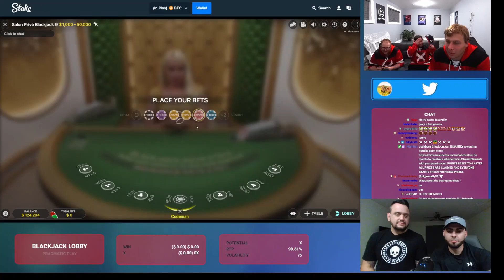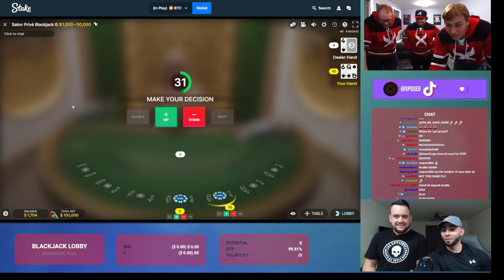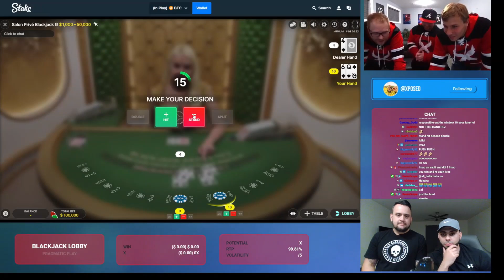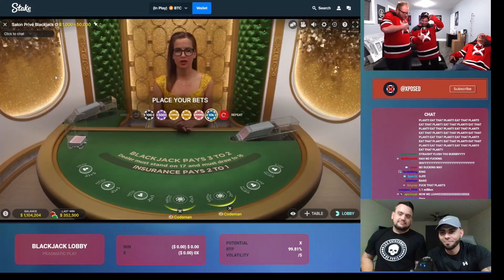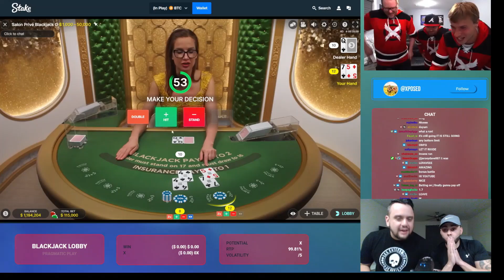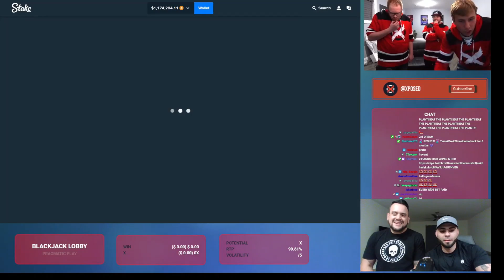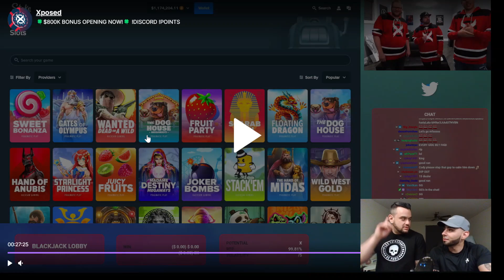The CRAZIEST BLACKJACK Session You'll Ever See! Xposed With The Amazing Comeback! Broterday Reaction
The blackjack god were smiling today on him. crazy side bets and bjs!